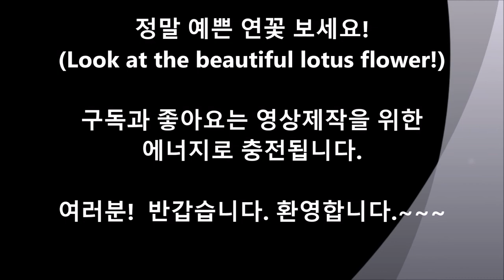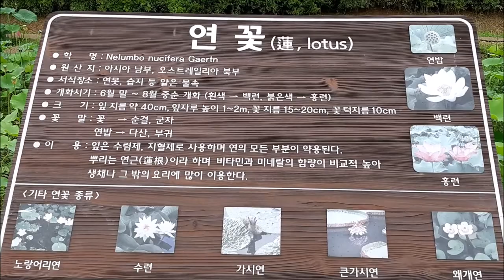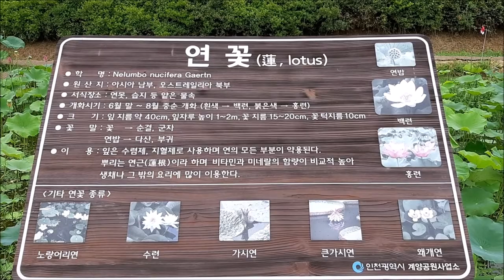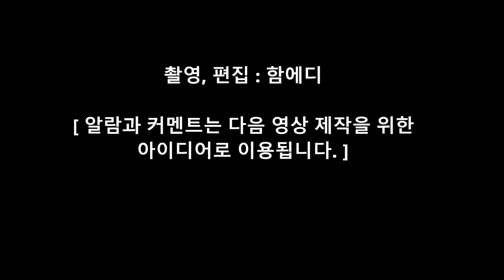정말 예쁜 연꽃 보러 오세요!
( Look at the beautiful lotus flower! )